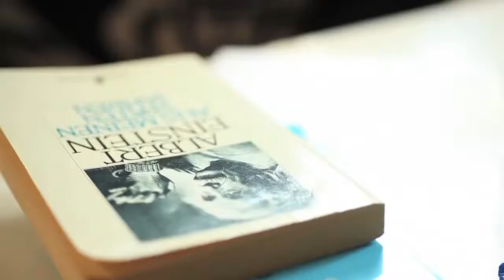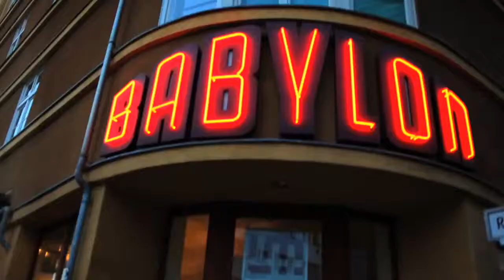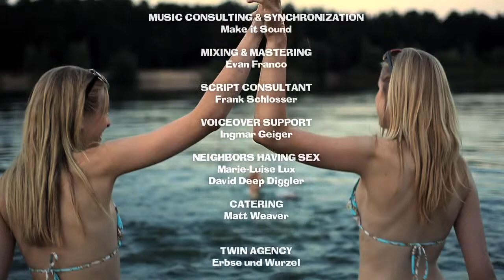"The Clone" by Ralf Polaczek (2010)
If you can make an omlette... you can make a clone

Peter is in love with his roommate Beatrice, but she will leave Berlin for an internship at Amnesty International in Australia. The distressed Peter doesn't know what to do. Then he meets Albert Einstein in a dream and Albert tells him: Clone her!

So Peter tries to clone Beatrice out of her DNA with the help of his assistant Kowalsky in his bathtub. To develop the higher faculties of the clone, Peter takes the future brain of the clone with him on a journey trough Berlin.

Amazingly the brain quickly absorbs intelligence. But will the cloning process be a success? Will Beatrice II love him?